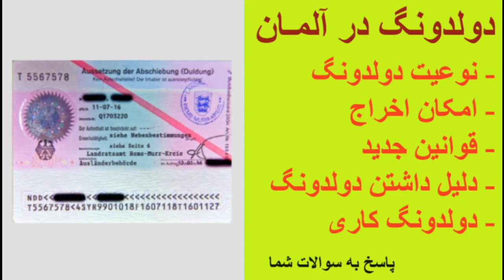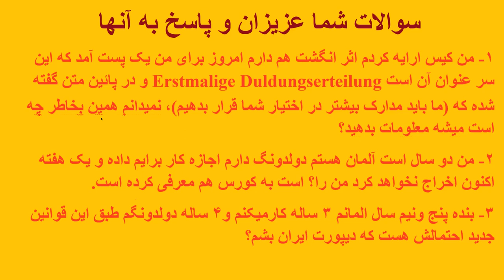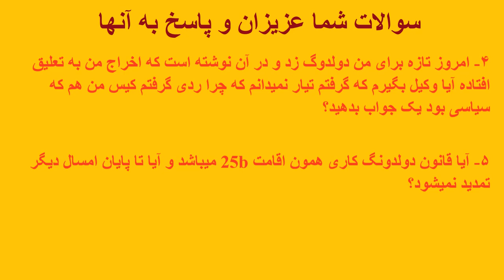دولدونگ در آلمان - نوعیت، اخراج، قوانین جدید، دلیل، دولدونگ کاری - پاسخ به سوالات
سوالات شما عزیزان و پاسخ به آنها در ویدیو
۱-
 من کیس ارایه کردم بعدا در کمپی موقتی بردن از انجا سپس خانه برای من داد من کیسی سیاسی دارم اثر انگشت هم دارم امروز برای من یک پست امد که این سر عنوان ان است
Erstmalige Duldungserteilung
و درپاین متن گفته شده که (ما باید مدارک بیشتر در اختیار شما قرار بدهیم) و از من خواسته شده تاریخ ۱۹ اوکتوبر لاندرسامت بروم اما امروز که تاریخ ۲۴ است و نمیدانم همین بخاطر چه است میشه معلومات بدهید؟
۲-
 من دو سال است آلمان هستم دولدونگ دارم اجازه کار برایم داده و یک هفته است به کورس هم معرفی کرده است اکنون اخراج نخواهد کرد من را؟
۳-
بنده پنج ونیم سال المانم ۳ ساله کارمیکنم و۴ ساله دولدونگم طبق این قوانیین جدید احتمالش هست که دیپورت ایران بشم؟‌
۴-
 امروز تازه برای من دولدوگ زد و در آن نوشته است که اخراج من به تعلیق افتاده یاهم برگه تحمل برای من داد آیا وکیل بگیرم که گرفتم تیار نمیدانم این بخاطر پاسپورت یا دیگر اسنادهای شحصی من است یا دیگر مشکل است نمیدانم که چرا ردی ګرفتم کیس من هم که سیاسی بود یک جواب بدهید؟
۵-
 آیا قانون بشفتیگونگ دولدونگ همون اقامت
25b
میباشد وآیا تا پایان امسال دیگرتمدید نمیشود؟‌